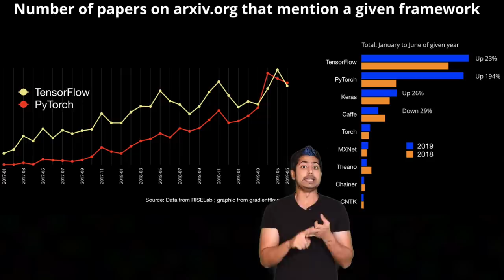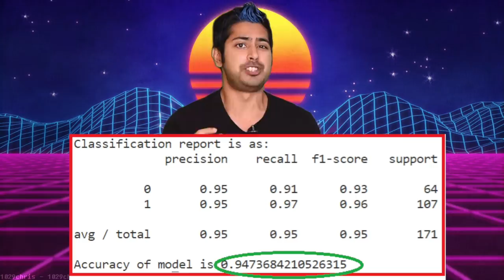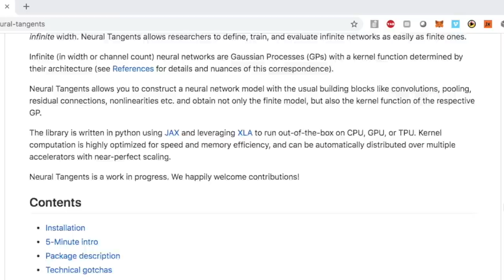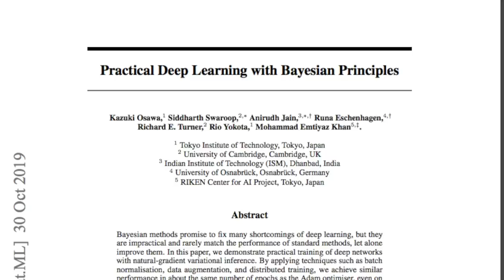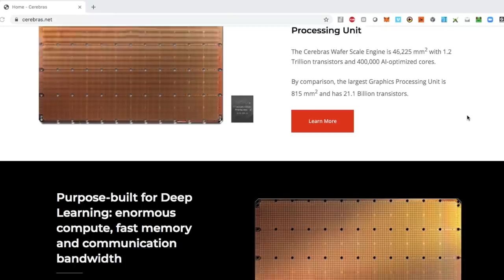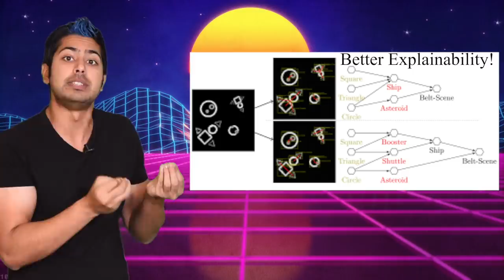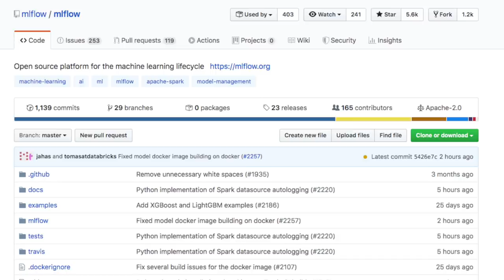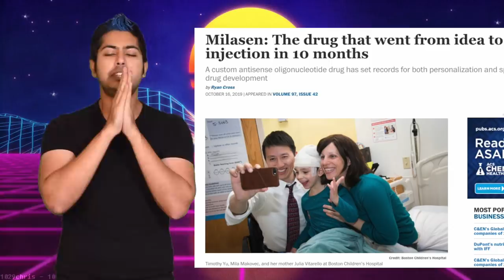AI in 2020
Almost exactly 4 years ago I decided to dedicate my life to helping educate the world on Artificial Intelligence. There were hardly any resources designed for absolute beginners and the field was dominated by PhDs. In 2020, thanks to the extraordinary contributions of everyone in this community, all that has changed. It’s easier than ever before to enter into this field, even without an IT background. We’ve seen brave entrepreneurs figure out how to deploy this technology to save lives (medical imaging, automated diagnosis) and accelerate Science (AlphaFold). We’ve seen algorithmic advances (deepfakes) and ethical controversies (automated surveillance) that shocked the world. The AI field is now a global, cross-cultural movement that's not limited to academics alone. And that’s something all of us should be proud of, we’re all apart of this. I’ve packed a lot into this episode! I’ll give my annual lists of the best ML language and libraries to learn this year, how to learn ML in 2020, as well as 8 predictions about where this field is headed. I had a lot of fun making this, so I hope you enjoy it!

Credits:
Distill.pub
DeepMind
3Blue1Brown
J Cole

Honorable mentions:
My parents (for conceiving me)
Society (of which I am a product of)

Sign up for my AI Sports betting Bot, WagerGPT! (500 spots available)